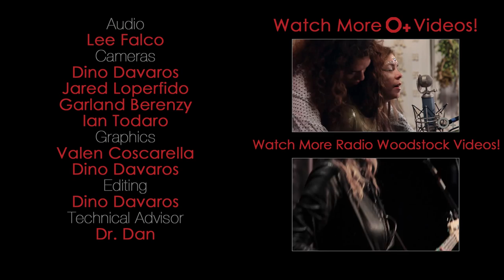Arc Iris - "Honor Of The Rainbows" - RadiO+ Woodstock 100.1 - 10/10/14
Arc Iris performs "Honor Of The Rainbows" at the Old Dutch Church in Kingston, NY for Radio Woodstock 100.1 and as a special series from the O+ Festival. Recorded October 10, 2014.

Audio: Lee Falco
Cameras: Dino Davaros, Jared Loperfido, Garland Berenzy, Ian Todaro
Editing: Dino Davaros